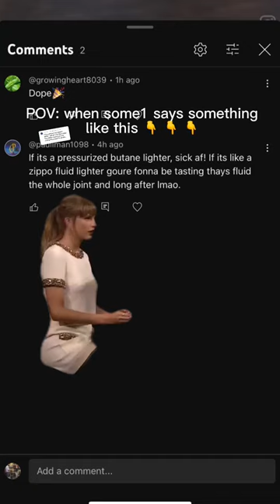“Which lighter is better?” everyone has an opinion.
YES! THE ITEM YOU SEE IN THIS VIDEO? WE WILL SHIP IT TO YOU! IS IT STILL FOR SALE? MAYBE! VISIT  CURATEDFLAMEPGH.COM/SHOP !

And if you happen to be in or visiting the Pittsburgh area, come on through, we are located in the Millvale neighborhood. We are a must-see hidden gem in the Pittsburgh area and we have glass art, vintage and modern smoke accessories of all types, vintage lighters, and more.